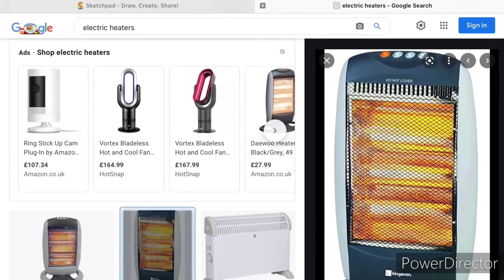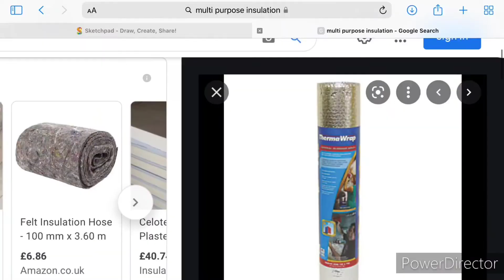Movie Musical Project teaser #1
Reuploaded due to copyright by Warner Music Group

Full video out December 17th
Covers used by Dancing Bros. and Sergio Garcia